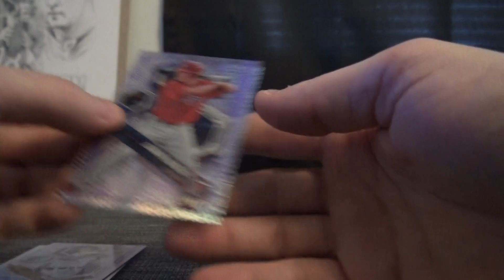Kyle T's 2018 Bowman High TEK Baseball Box Break